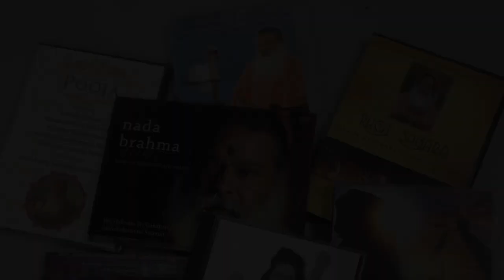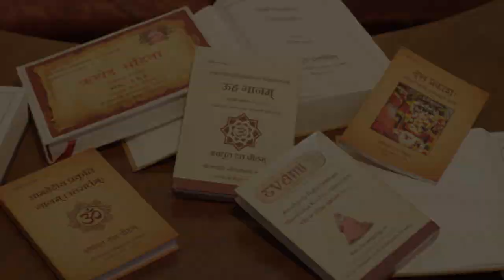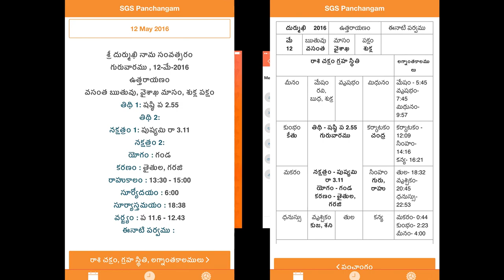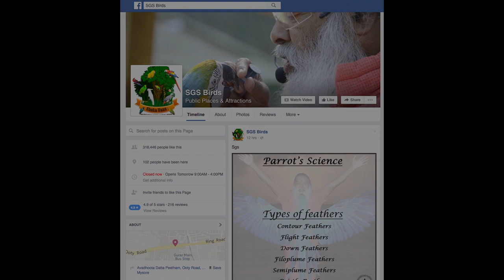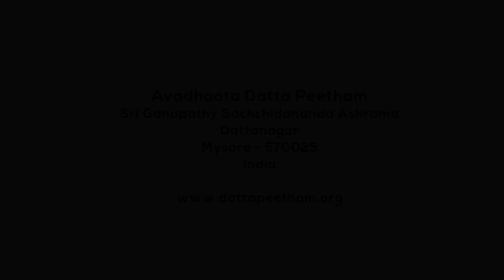SGS Documentary Golden Jubilee 150716